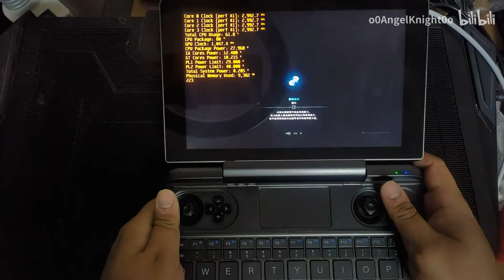GPD WIN MAX Monster Hunter: World over than 60FPS, with good image quality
Resolution is 1024*640, Inter graphic drive is 8336